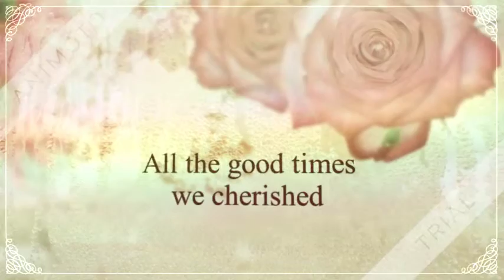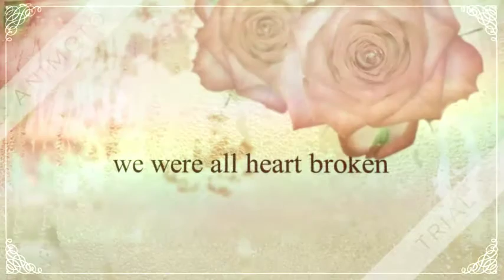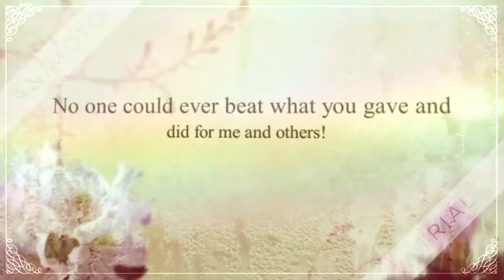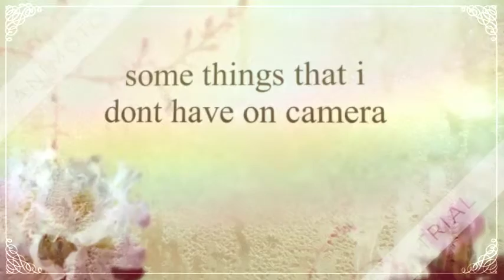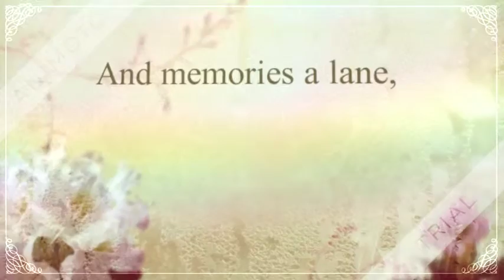R.I.P. "Nanny"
this is a little late to be uploaded it should have been uploaded on Mach 18th.. but i was really busy working this weakend!